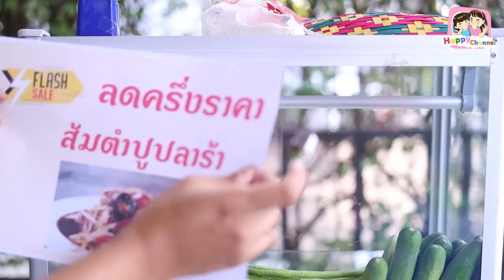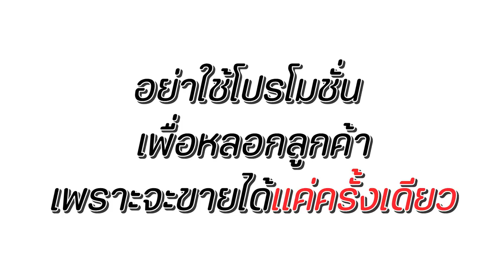ส้มตำ ลดครึ่งราคา หนังสั้น พี่ฟิล์ม น้องฟิวส์ Happy Channel